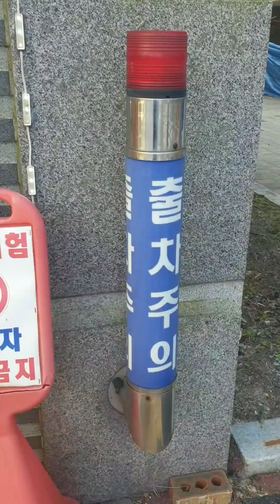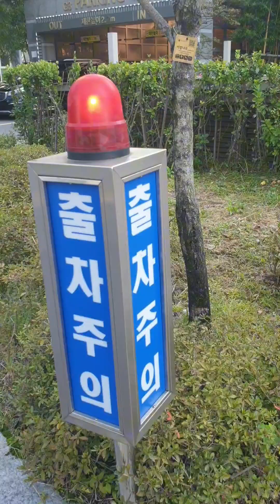트리플시티 5,9단지 출차주의등.장내경보등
트리플시티 9단지 원형 : @0:00
트리플시티 5단지 대덕,태영,경광: @3:33